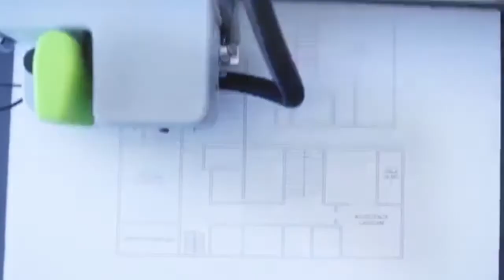Beach Rugby History 2 - Giancarlo Stocco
Beach Rugby History - episode 2
In the second part of Giancarlo Stocco's interview we're going to explore more in depth the evolution of European Beach Rugby Association - EBRA during the years and some possible developement for the future.